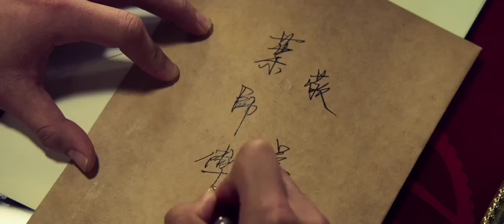Ip Man 4 Escena Última Colin Frater VS Tío Ip Español Latino